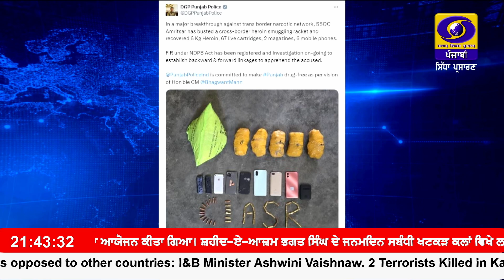9:30 PM || RNU_JALANDHAR || September 29, 2024